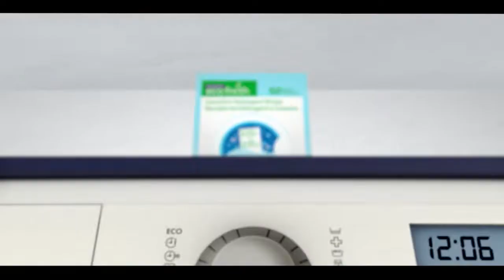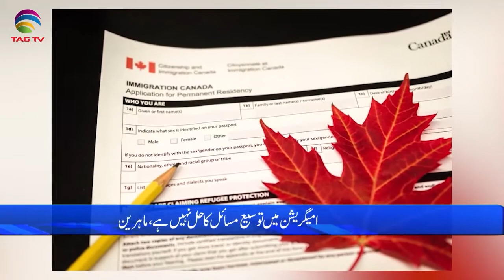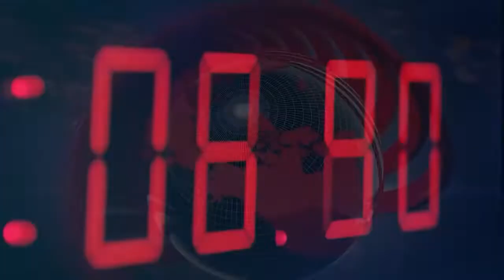International and Canadian News - Jan 16, 2023